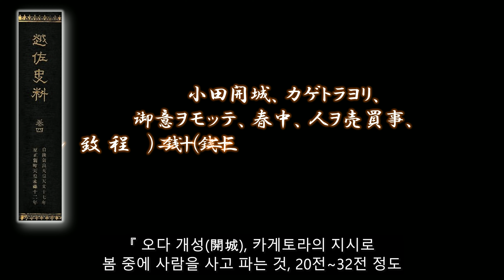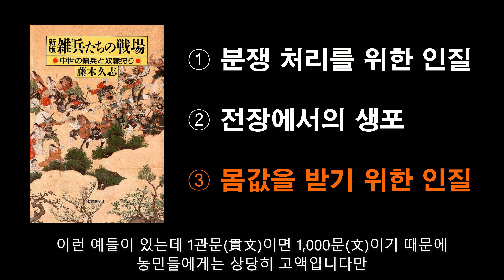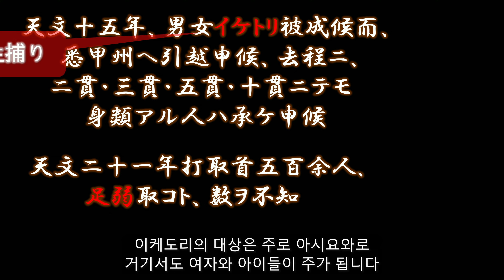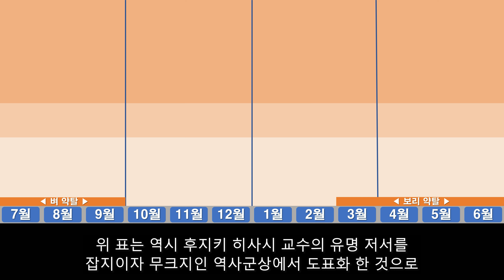ep.45 켄신의 노예시장과 약탈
중세 영주로서 우에스기 켄신의 일반적인(?) 모습을 소개하는 영상입니다.
지금은 이 학설을 다시 반박하는 책도 나와 있습니다.

* 제가 다른 인터넷 활동을 하지 않아서, 많은 공유 부탁드립니다 ^^